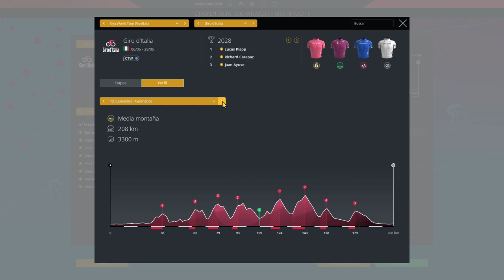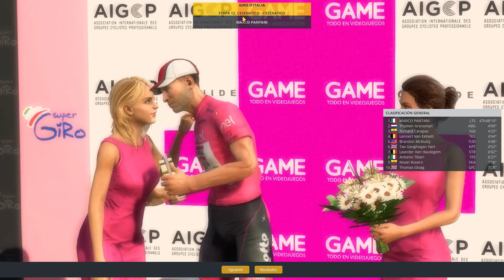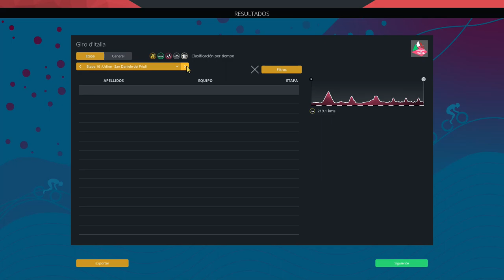NINGUNA etapa es FACIL | Marco Pantani | EP.123 | Pro Cycling Manager 2022